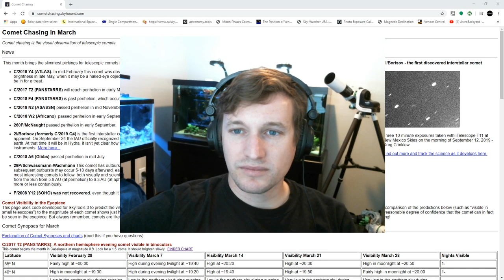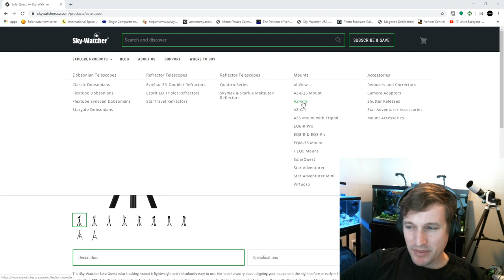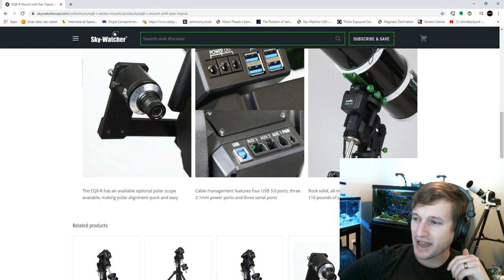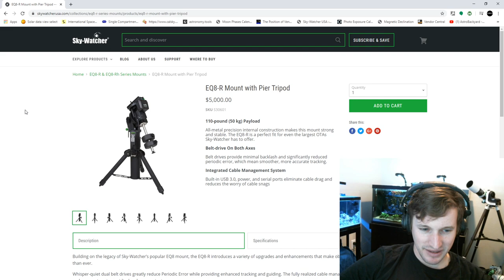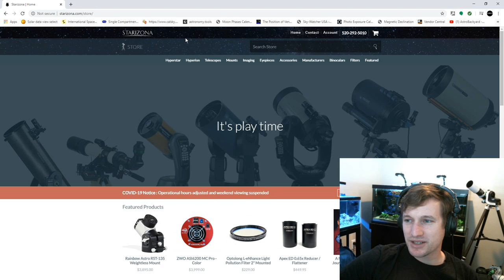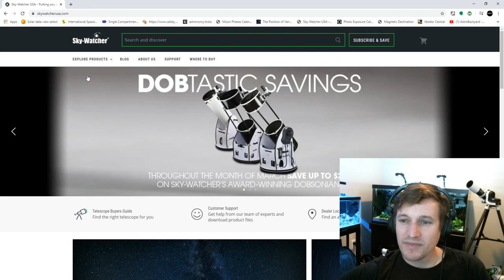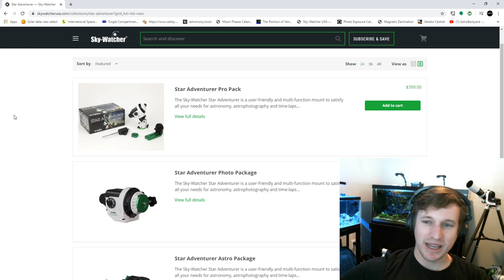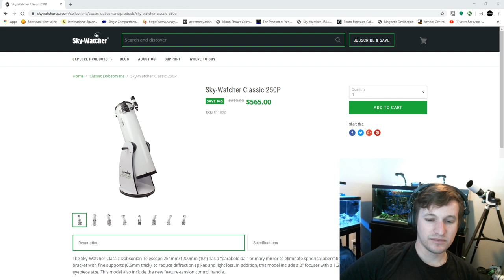What's Up? Webcast: Q&A with Sky-Watcher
Sky-Watcher What's Up? Webcast: Q&A with Sky-Watcher
(Episode 1)

Join Sky-Watcher Product Specialist Kevin LeGore for a live Q&A on astronomy and Sky-Watcher products.